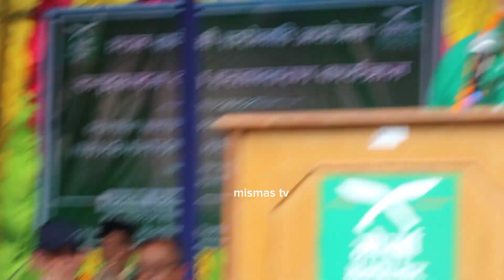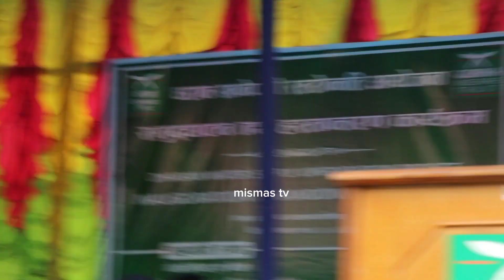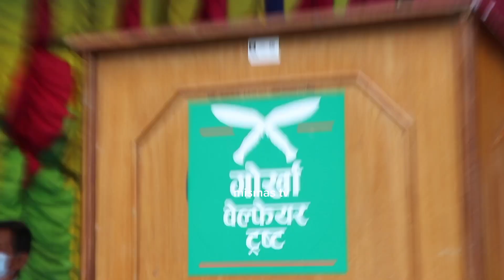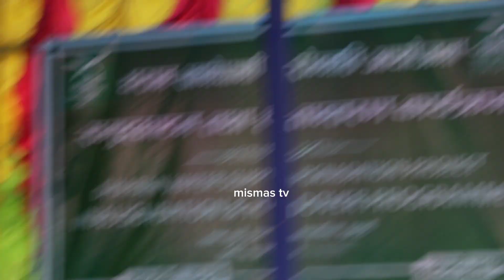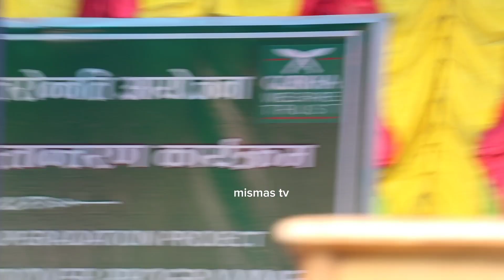मेयर हर्क साम्पाङको लागि लाहुरेले लगाएको बिर्सिन नसक्ने त्यो गुन Harka Sampang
लाहुरेले गरे धरानमा चमत्कार, धरानबासीले पानी खाँदाचाहिँ एकपल्ट सम्झिने काम गरे Full Video